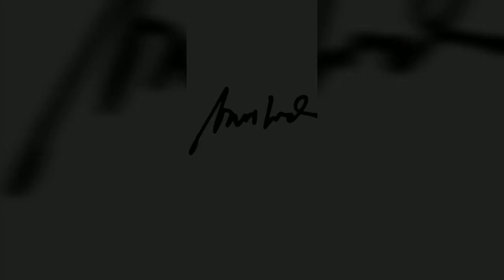Tala Ka-TOK's Cover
Ayown nakapag Cover din ng tala, trip lng namin yan mga ka-toks pag pasensyahan nyo na., bagong daan kasi yan sa likod namin from markina galing kami sa school ng ate ko sa batasan maganda kasi ang ambiance ng lugar na yan., and my part ng video na to na promotion ng business namin hehe.. enjoy watching po thanks!